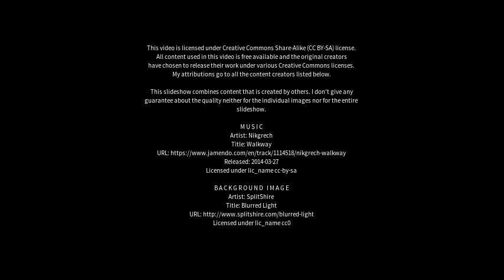Best places to visit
Best places to visit - Sant Andreu de Palomar (Spain) Best places to visit - Slideshows from all over the world - City trips, nature pictures, etc.